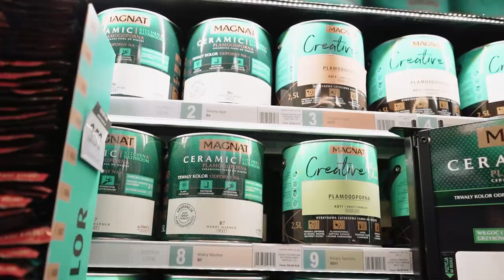HARP zmieniamy się dla Was - film promocyjny nowego marketu Węgrzce ul. Forteczna 8